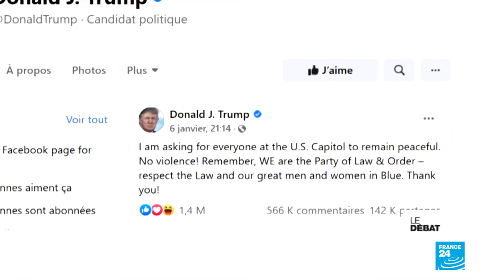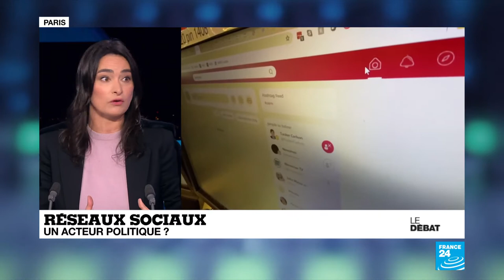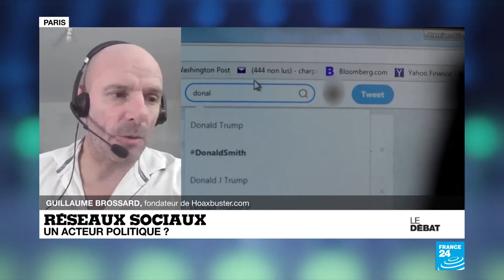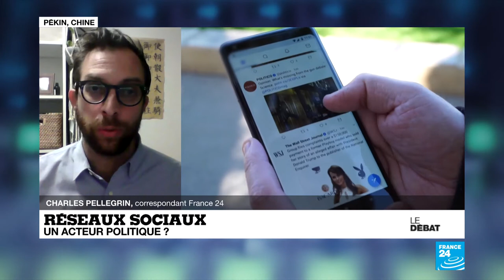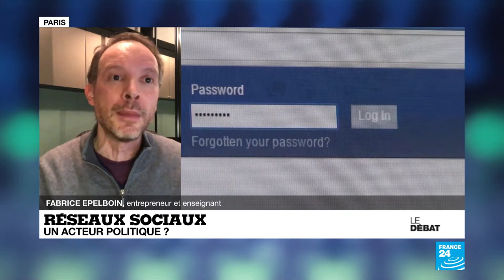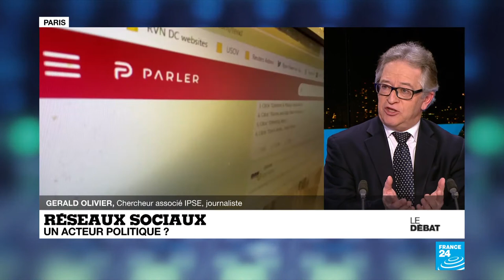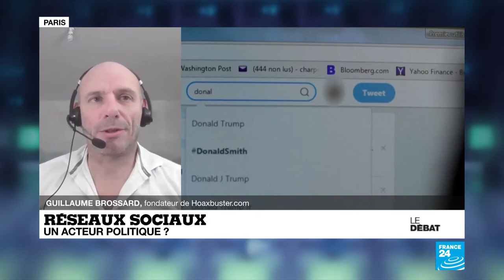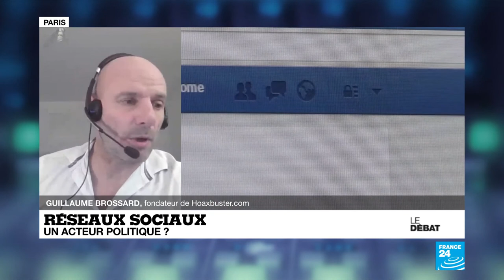France 24 - les reseaux sociaux un acteur politique (11/1/2021)